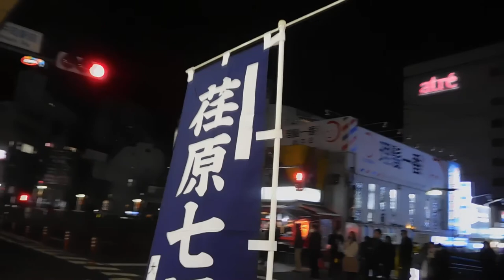DSCN6365クリスマス20180105大井町駅前 西口